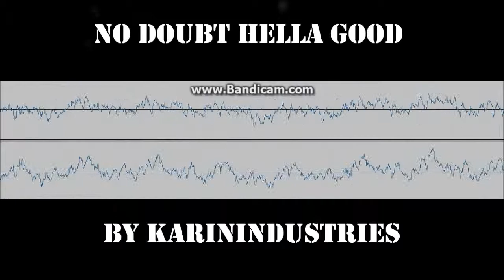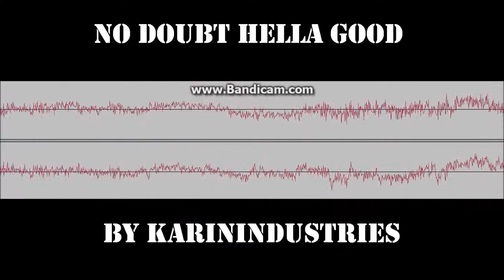no doubt hella good nightcore HD By KarinIndustries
another nightcore :D

V:1 F:2 T:1 HD

i do own the logo and video but not the audio and claim no rights to the audio

~join the company